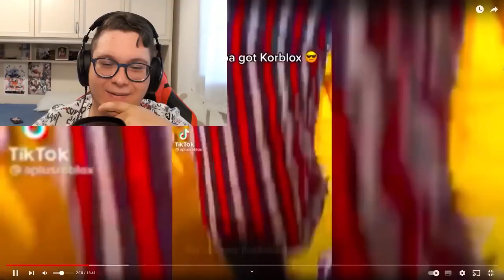TUTTI i TIKTOK BANNATI Di ROBLOX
LAMETTI! OGGI TUTTI i TIKTOK CHE DOVREBBERO ESSERE BANNATI Di ROBLOX